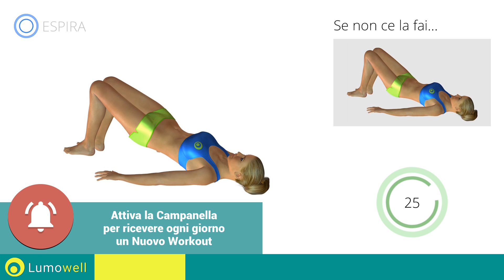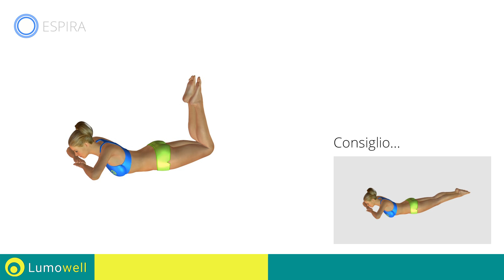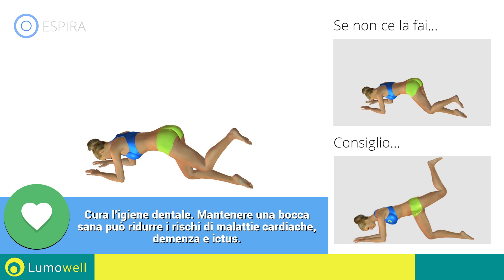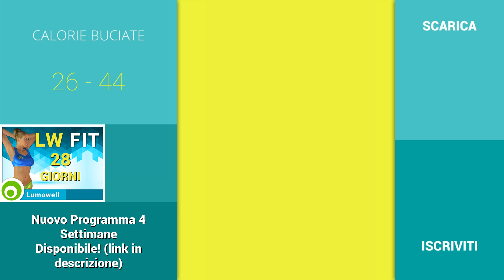Glutei Perfetti con 3 Minuti di Esercizi al Giorno. Allenamento per Glutei Alti e Sodi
Glutei perfetti con 3 minuti di esercizi al giorno a casa. Allenamento per avere glutei alti e sodi senza pesi.